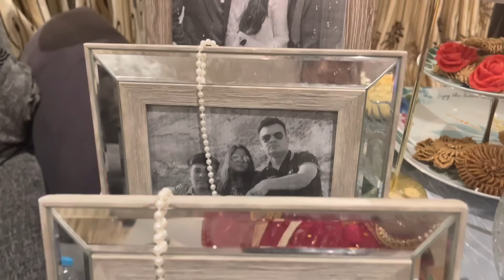আলহামদুলিল্লাহ্ সব কিছুর জন্য সবার এত ভালোবাসা পাওয়া সত্যিই ভাগ্যের ব্যাপার ॥ Mukti Afroj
আলহামদুলিল্লাহ্ সব কিছুর জন্য সবার এত ভালোবাসা পাওয়া সত্যিই ভাগ্যের ব্যাপার ॥ Mukti Afroj ॥ Mukti’s Cooking World

📌ভিডিওটি ভালো লাগলে শেয়ার করার অনুরোধ রইল❤️❤️